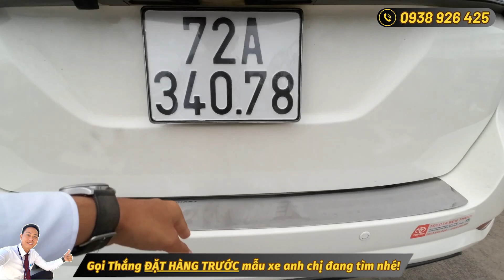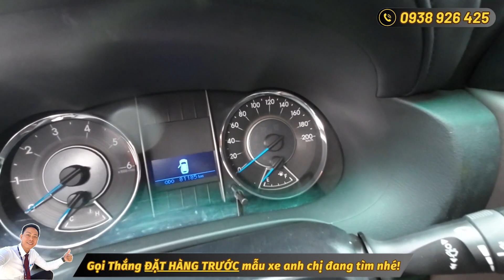2 xe Fortuner máy dầu 2019 và 2022 cho anh chị lựa chọn số sàn và tự động hỗ trợ góp toàn quốc